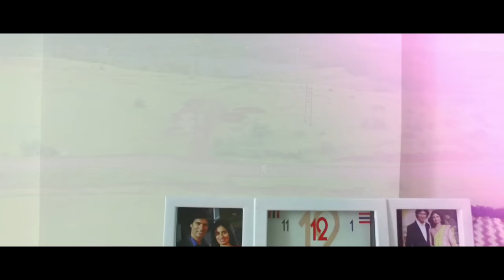ABBA KHUDA OFFICIAL VIDEO BY AJAY CHAVAN | MG MEHUL GADANI I BASED ON TRUE STORY I BOBBY BATRA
Heart Touching Song, Based On a true Story..

Abba Khuda, Song Was Written When My Son ( Anosh ) Was In Hospital, While He Was Being Operated..
Through this Song Many People Have Been Healed & Saved From Suicide Attempt, and Transformed Their Life ... Please watch and share with others as much you can..Coz through this Sad God touched million also 5 people came out from Coma.. Glory

All Glory to ABBA KHUDA

VIDEO CREDITS

Produced by Value vision Entertainment Pvt. Ltd. in association with ANOSH PRATHNA BHAVAN (TRUST)

Creative Director: MG Mehul Gadani
Director: Bobby Batra J C

Ex Producer: Susheel Rankawat
Dop: Montu

Music Arranger: James Jadhav
Asst: Akash Vadhel, Chirag Parmar

Drone : Montu
Edit and Grade: Mg Mehul Gadani

Tu wo khuda nahi mujko dard dekar Kush ho jaye( You are not that God who gives me pain and Rejoice over me)

Tu wo pita nahi mujko Aansu dekar chainse so jaaye ( You are not that father who gives me tears and sleep without care)

CHORUS 1:
Abba khuda tu hai mera
(Abba father you are my God)

Abba Pita tu hai mera
(Abba father you are my lord)

Ke mai kush hu to tu khush hota hai
(When im in joy You rejoice with me)

 Mai bhi Rovu to tu bhi Rota hai
(When im in cry  you Also cry with me)

CHORUS 2:
(Abba father you are God)

Chot mujko lage dard tujko hota hai mere Aansu ke pehle tera Aansu behta hai
(it hurts me it pains to yo before my tears are shed your tears shed)

Haatho ko thamkar mujko chlalata hai
Apni bhavome har dam utata hai
(you Always hold my hand and leads me
You always Carry me in your Bossom)

THUMBNAIL = Aadi Ajay Chavan

,Deewana ...